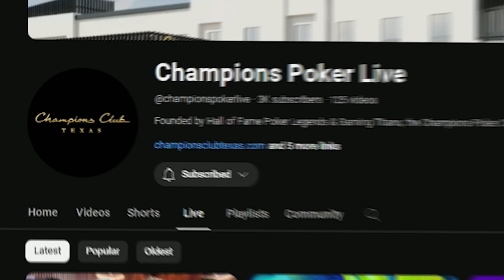Who Is The Next Phil Ivey?! | Reese O Poker Show | EP 1 - Fireman Scott Dulaney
In our debut episode, we're hanging out at Champion's Poker Club in Houston with the one and only Fireman Scott Dulaney. Scott shares with us his poker journey, WSOP win, the next Phil Ivey, the poker stallions and more. Catch Scott's weekly PLO cash game streams every Tuesday night, live from  @championspokerlive   🚒🃏🔥

00:00 Intro
02:35 Origins of Fireman Scott
04:11 WSOP Bracelet Win
07:30 The $200K Score
09:38 Life After WSOP Win
11:29 The Poker Stallions
13:06 The Next Phil Ivey?!
14:39 Manifesting
15:48 Support Systems
23:50 Looking Ahead
27:11 Outro